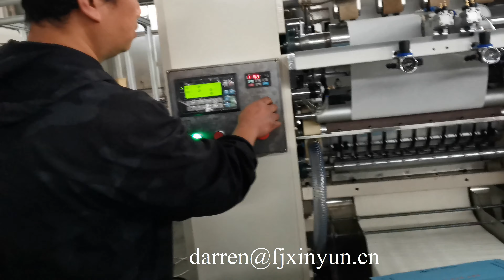半自动面巾纸生产线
Contact person: Darren Pan
M.B:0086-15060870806 (Viber Wechat and WhatsApp)
Skype: peilun87